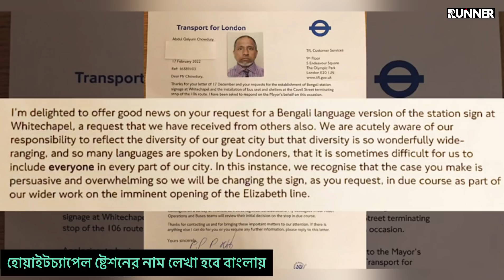লণ্ডনে একটি ষ্টেশনের নাম লেখা থাকবে বাংলায় | ভাষা দিবসে অসাধারণ অর্জন | Runner TV | Uk Bangla News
লণ্ডনে একটি ষ্টেশনের নাম লেখা থাকবে বাংলায় | ভাষা দিবসে অসাধারণ অর্জন | Runner TV